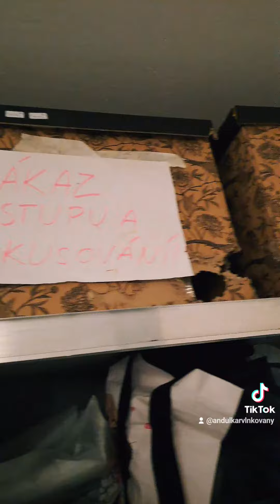U nás se tedy na Štědrý den pěkně zlobilo. Nechal jsem andulkám volnou ruku a oni měli párty!